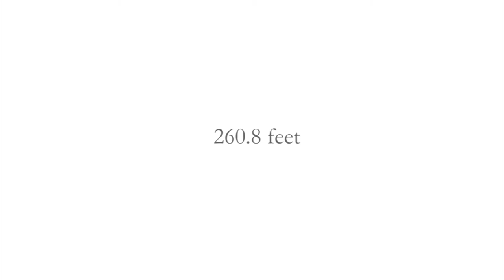Lokaa M One Madhavaram Chennai - Call Home Konnect | Walkthrough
Lokaa M One at Madhavaram beckons!

Living the high life takes on a whole new meaning at M One, North Chennai most prestigious residence in Madhavaram.

PROJECT DETAILS
M One is your own paradise of luxury, featuring 234 spectacular 2, 2.5, 3 and 4 BHK homes spread across 23 floors, rising amidst 2.1 green acres. With 82% open-to-sky space, superb ventilation and stunning amenities, all the comforts of life blend seamlessly at M One. What more, you can indulge in the breathtaking view of the Madhavaram Lake, as you enjoy the good life.

PROPERTY HIGHLIGHTS
• Land Area:2.10 acres
• Type: Apartments
• No of Apartments: 234
• Structure: Stilt + 23 floors
• Configuration:Exclusive 2 BHK, 2.5 BHK, 3 BHK and 4 BHK

LOCATION HIGHLIGHTS
• Madhavaram is a well-developed locality in Chennai North
• It is home to the Madhavaram Inter-city Bus Terminus, which is one of the prominent termini of Chennai
• Thus, it is well connected to all parts of the city with many buses around the region
• Reputed schools, hospitals and markets are available in the area. With excellent connectivity and wide range of social infrastructure, it is a great residential area, which caters to the overall needs of the families.

USP
• Tallest Residential Tower in North Chennai
• Conform with Green Building norms by IGBC
• It also offers services like Garbage disposal

PROPOSED AMENITIES
• Children’s Play Area
• Swimming pool
• Mini Theater Room
• Yoga Desk
• Gymnasium
• Indoor games
• Coffee Shop
• Multipurpose Hall

PRICE
☑️ On request..